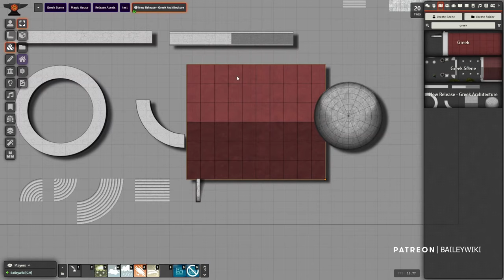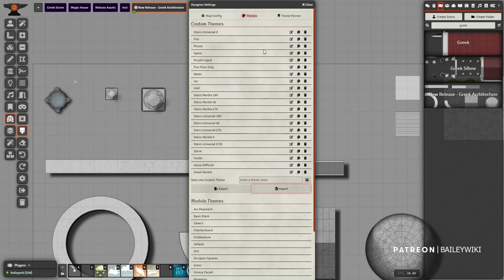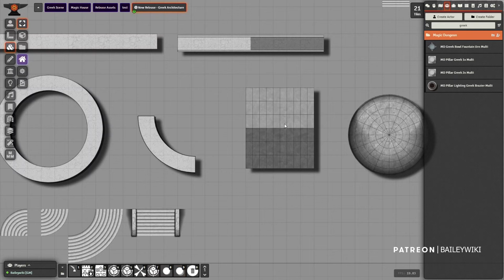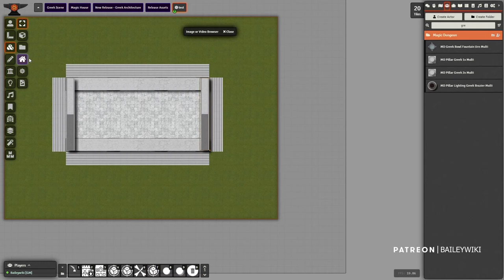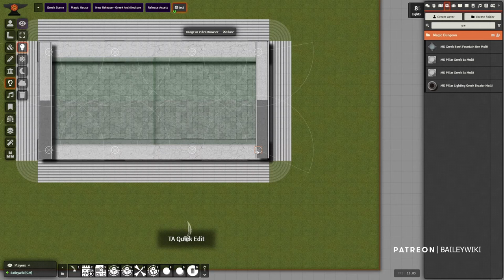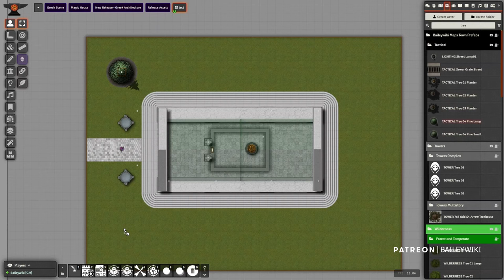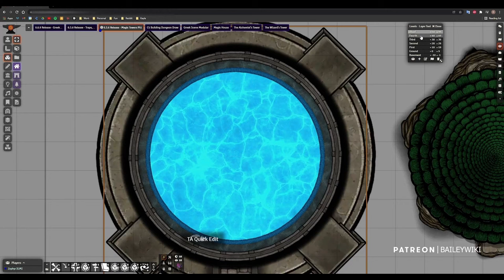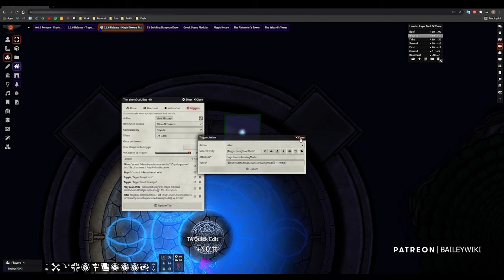Baileywiki Release Video - Interactive Library, Greek Architecture, and Magic Towers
They're all yours! Grab the traps and interactions I've been showing you all month in my Automating Foundry series, plus a whole lot more. I've made flexible smart tiles and prefabs that you can use as often as you want on any map, thanks to developments in prefab technology.

Things like: make any doors, windows, and walls break on a strength check, landmines and barrels that explode with a click, perception and investigation check areas that illuminate discoveries based on a roll, interactive torches and trapdoors, and much more.

Featured Links:
Maps and assets by Baileywiki using source artwork from...

INTRO:
00:00 Highlights of the Release

INTERACTIVE ELEMENTS:
01:16 Breakable Furniture and Barrels
02:38 Gallows and Gibbets
04:05 Torch and Trapdoors
04:47 Perception Check Traps with JB2A
05:32 Rotating Fireplace with Vehicles module
06:12 Random Landmine and Pressure Plate Interaction
06:54 Refactored Traps using MATT
08:19 Sticky Webs Trap
09:54 Discovery Zones
12:07 Broken Lantern Interaction
12:59 Breakable Doors, Windows, and Walls
13:34 IMPORTANT: Macro to import!

THE MAGIC HOUSE:
15:26 The Magic House Intro and Setup
18:01 Customizing the Magic House
19:20 Resetting the House
19:49 Other Interactions

GREEK ARCHITECTURE:
23:37 Greek Scene Demo
24:08 Greek Assets Overview
26:26 Greek Prefabs
28:08 Designing with the New Assets

THE MAGIC TOWERS:
37:46 Alchemist Tower
39:35 Wizard's Tower
41:54 Prefabs and Functionality Explanations